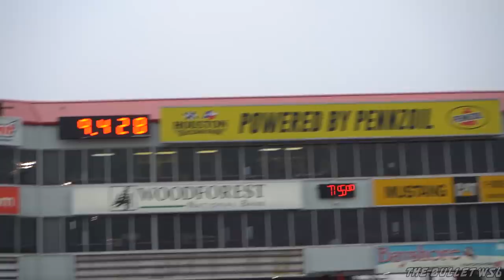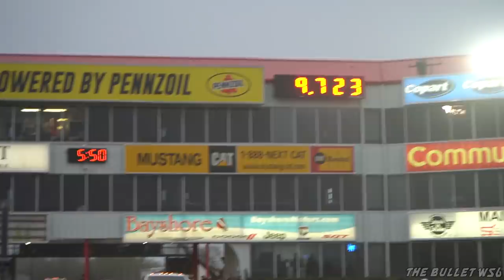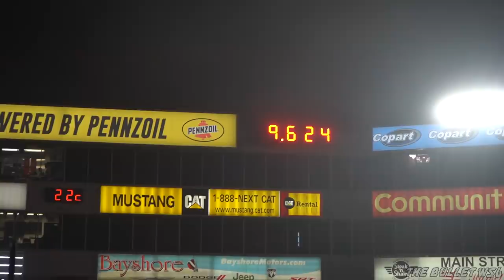Cleetus and Cars, Sketchyvert Callout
Check out TheBulletWS6!